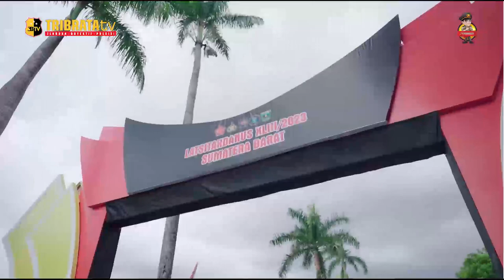KAPOLRI & PANGLIMA TNI BUKA PELATIHAN LATSITARDA NUSANTARA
Kapolri JePanglima TNI Laksamana Yudo Margono dan Kapolri Jenderal Listyo Sigit Prabowo mengikuti acara pembukaan Latihan Integrasi Taruna Wreda (Latsitarda) Nusantara ke-43 tahun 2023 di Sumatera Barat, Jumat (19/5/2023), dengan tema 'Latsitarda Nusantara XLIII (43)/2023 Menuju Sumatera Barat Unggul'.

Kapolri menuturkan, Latsitarda Nusantara ini merupakan kegiatan latihan paripurna peserta yang terdiri dari matra TNI, Polri, IPDN, Politeknik Siber dan mahasiswa dan mahasiswi di wilayah Sumatera Barat.

Mantan Kabareskrim Polri ini pun berharap pada saat dan setelah Latsitarda Nusantara ini dilakukan terjalin sinergisitas dan soliditas antara seluruh stakeholder, baik itu TNI, Polri, IPDN, lembaga Politeknik Siber, mahasiswa dan masyarakat.nderal Listyo Sigit Prabowo menghadiri undangan di Pesantren Subhanul Wathon, Jawa Tengah, Sabtu, 20 Mei 2023. Dihadapan santri, Sigit menekankan soal pentingnya menjaga nilai persatuan dan kesatuan.

Menurut Sigit, menjaga dan mengawal serta mempertahankan semangat persatuan dan kesatuan Negara Indonesia adalah hal mendasar yang harus dijaga oleh seluruh elemen masyarakat.

Mengingat, Sigit menegaskan bahwa, persatuan dan kesatuan serta keberagaman, merupakan kekuatan utama Bangsa Indonesia untuk menghadapi seluruh tantangan yang ada. Dengan bergandengan tangan, semua permasalahan baik dari dalam maupun luar negeri akan bisa dilewati dengan baik.

SOURCE : HUMAS POLRI
PEWARTA : SUPRIYADI
EDITOR : IQBAL